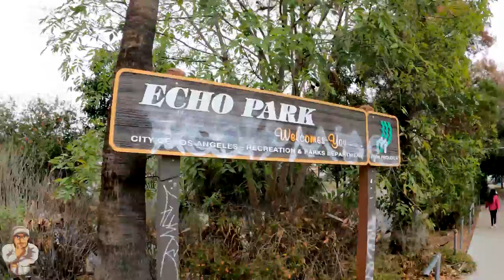VLOG: HOMELESS ENCAMPMENTS TAKING OVER ECHO PARK LOS ANGELES, CALIFORNIA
ECHO PARK IS A NEIGHBORHOOD IN CENTRAL LOS ANGELES, CALIFORNIA. LOCATED TO THE NORTHWEST OF DOWNTOWN, IT IS BORDERED BY SILVER LAKE TO THE WEST AND CHINATOWN TO THE EAST. THE CULTURALLY DIVERSE NEIGHBORHOOD HAS BECOME KNOWN FOR ITS TRENDY LOCAL BUSINESSES, AS WELL AS ITS POPULARITY WITH ARTISTS, MUSICIANS AND CREATIVES.  IT HAS BEEN HOME TO NUMEROUS NOTABLE PEOPLE THROUGHOUT ITS HISTORY.

🎵 END SCREEN MUSIC ARTIST
👉🏻 TAKNbySTORM
🎵 ARTIST INSTAGRAM